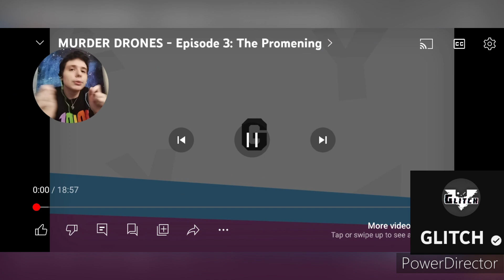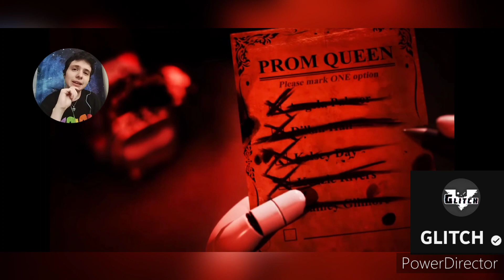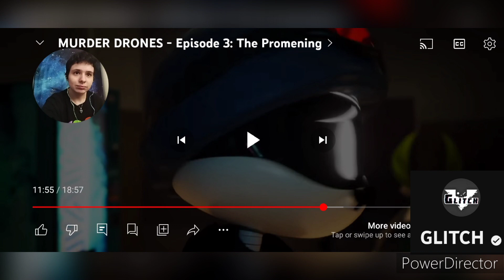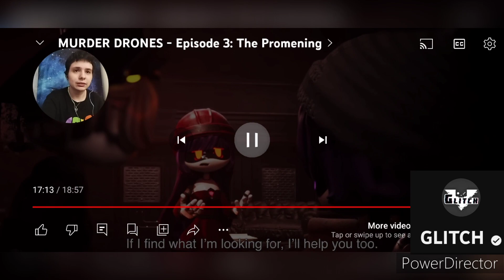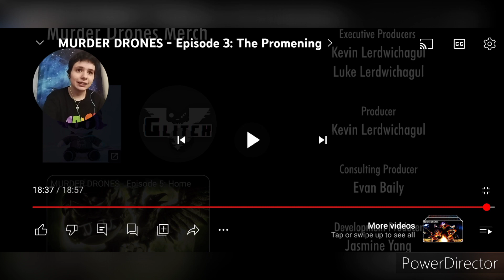murder drones ep 3 (reaction)